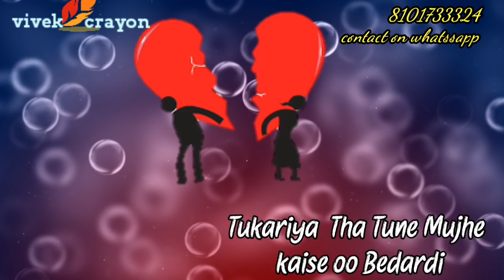Status(1)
Sad video ton